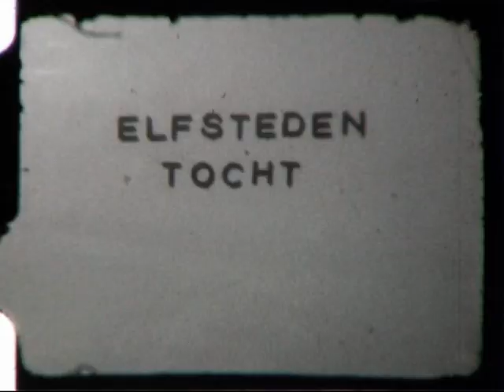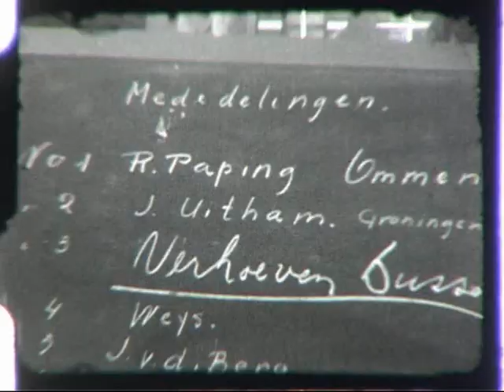Elfstedentocht 1963 Harlingen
Doorkomst te Harlingen van de twaalfde elfstedentocht in 1963.
Uit het archief van H.B. van Dijk.